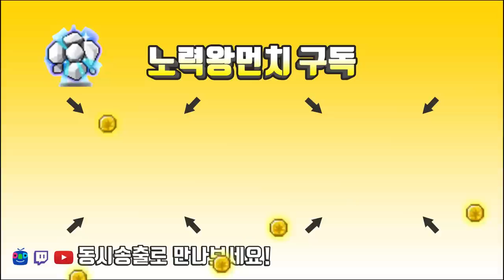테라버닝+극한돌파 직업(캐릭터) 추천 / 보스+사냥 감안 (Feat.만렙1개,구만렙10개[메이플스토리 먼치]